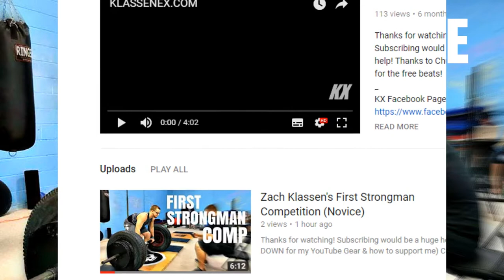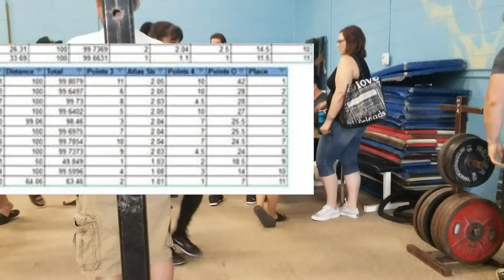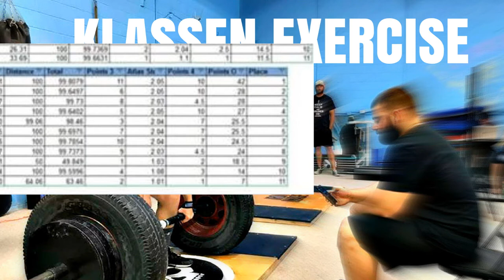First Strongman Competition w/COMMENTARY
(Scroll DOWN for my YouTube Gear & how to support me)